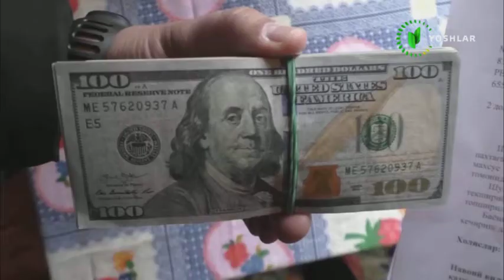Эр-хотин қарзидан қутилиш учун қизини 150 миллион сўмга сотди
Кимлардир фарзандга зор кимлардир эса бола туғиб уни сотиб пул ишлаш орзусида. Навоийда эр хотин 3 нафар фарзандидан бирини сотди. Аёл 4-фарзандга ҳомиладор экан.